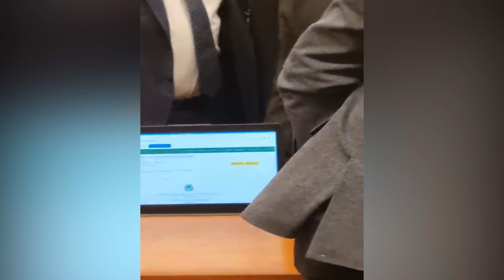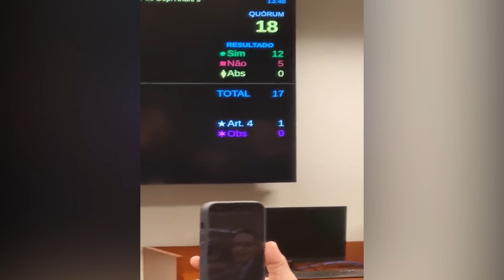CASSAÇÃO DE JANONES TERMINA COM AGRESSÃO, XINGAMENTOS E INTIMIDAÇÕES. SGT FAHUR SOLTOU O VERBO!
💬 Deixe seu comentário abaixo com sua opinião ou objeção!
👍 Gostou deste vídeo? Então aperta a Bomba do Like!
⭐Torne-se um membro do canal e colabore diretamente na produção de conteúdos, tenha seu nome destacado com emblema nos comentários, chat das Lives e Estréias e benefícios exclusivos!